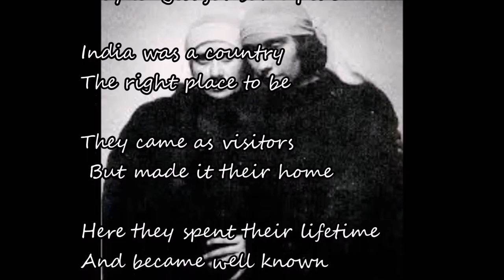Tribute to Elizabeth Sass Brunner and Elizabeth Brunner,the Hungarian artists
To commemorate its 25th year of excellence, St.Mark's School,Meera Bagh has organised ‘Danube meets Ganges-  A Dunaés a Gangesztalálkozik-‘, an Indo-Hungarian Art exhibition which is a tribute to the brilliance of Elizabeth Brunner and Elizabeth Sass Brunner,the Hungarian artists,  at Balassi Institute - Hungarian Information and Cultural Centre, New Delhi from September 1,2015 to September 11,2015.
The students of the school have reproduced some of the paintings done by the Brunners.

This video is yet another way of paying tribute to the legends.